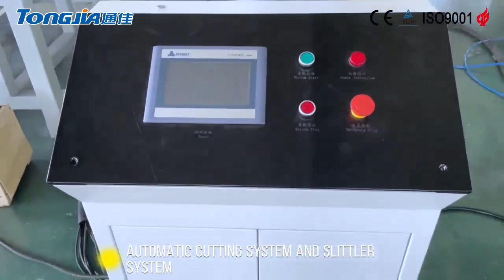EPE Foam Film Bonding and Cutting machine.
1. Automatic cutting system and Slittler system.
2.  With Leistor brand heater, stable running.
3. Max Speed 40-50/min, Max thickness 150mm.
4. Siemens PLC system control, control temperature, speed, pressure.
Contactor: Gallen Cai
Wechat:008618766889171